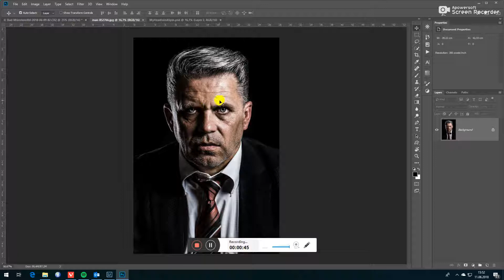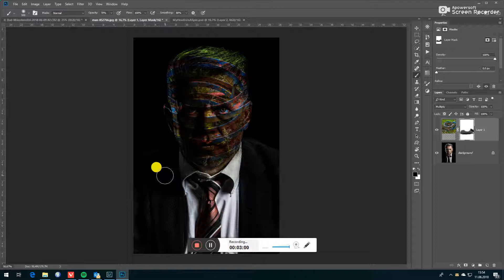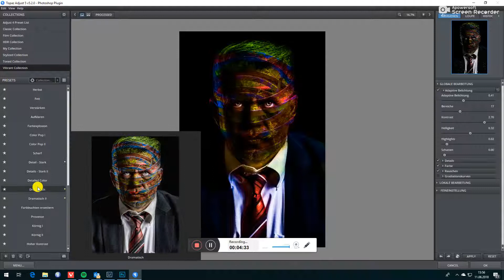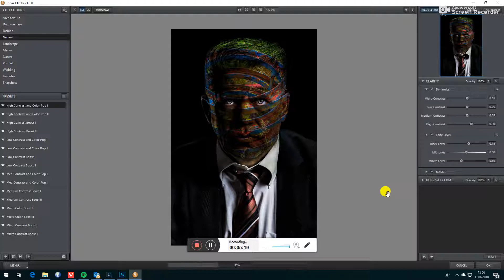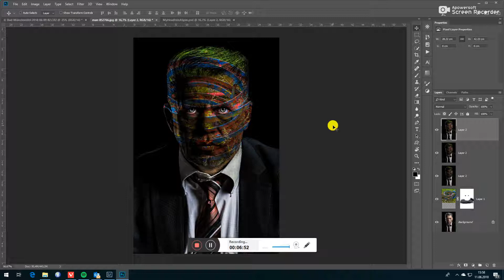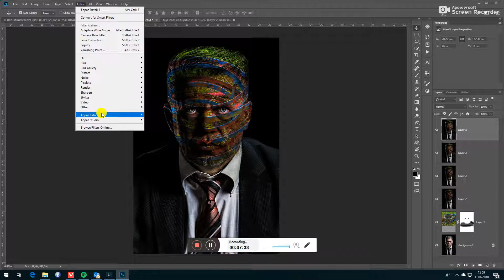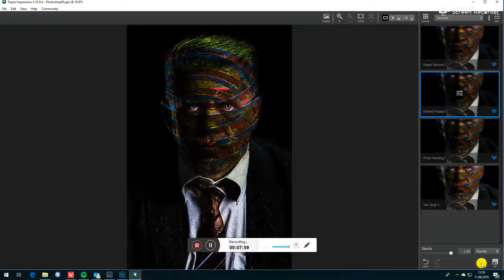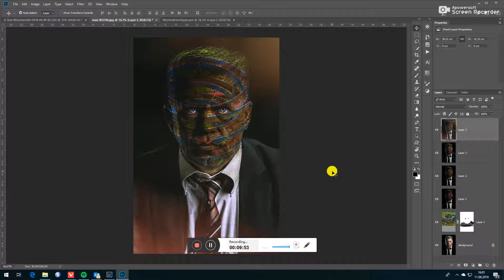Creating a Weirdo